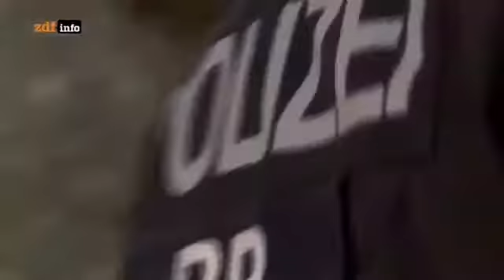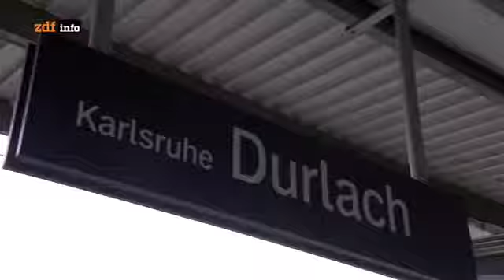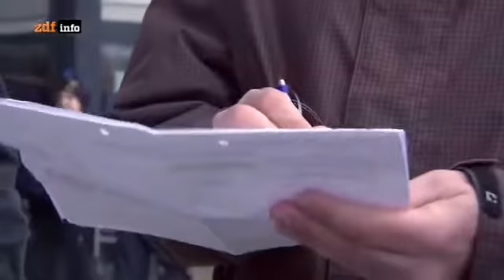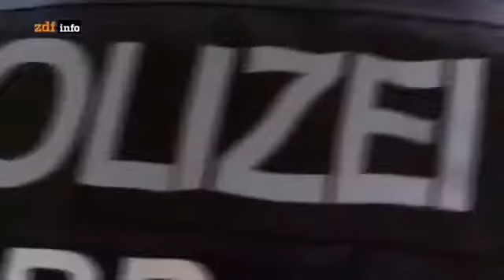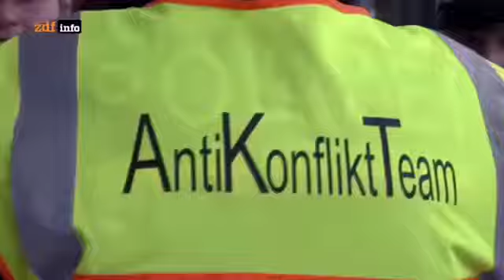Krawall im Fußballspiel [Doku KSC FCK 2016]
Einsatzdokumentation der Polizei am Rande der Begegnung Karlsruher SC gegen den 1. FC Kaiserslautern .